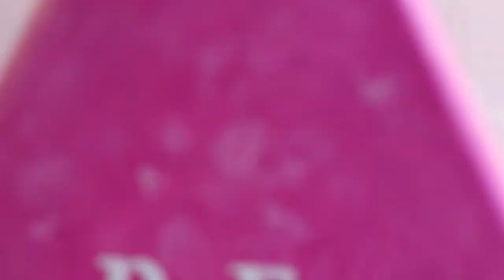8 Creative Ways to Use Fabric Paint in Craft Projects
Tulip Brush-On Fabric Paints are formulated exclusively for fabrics, drying with a soft, ultra-flexible bond so they won’t crack or crumble with movement. These nontoxic fabric paints dry permanently with a matte finish that works best on light-colored fabrics. Tulip Brush-On Paints can be mixed to create your own custom colors, and can even be watered down to create watercolor effects. Turn your fabrics into works of art with these easy-to-use paints!